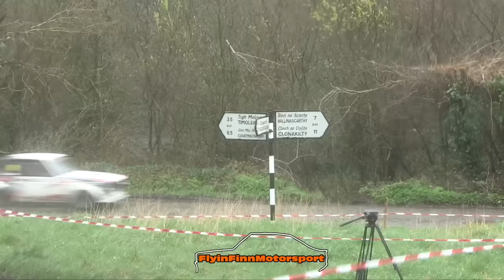West Cork Rally 2024 / Action / Moments / Crash / Flyin Finn Motorsport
Round 2 of the Irish Tarmac Championship. We made the trip to the beautiful town of Clonakilty. Rallying on St Patricks Weekend.For the first time West Cork went to a 3 day format. 4 stages including 2 night stages kicked of the event Friday evening, Day 2 the longest day with 8 stage was unreal. Mainly because of the weather everyone faced. Our cameras struggled in the none stop rain so some audio and picture issues. Sunday it was blue skies again.